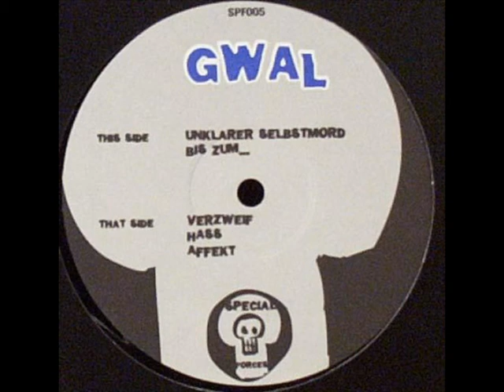Gwal - Unklarer Selbstmord (1997)